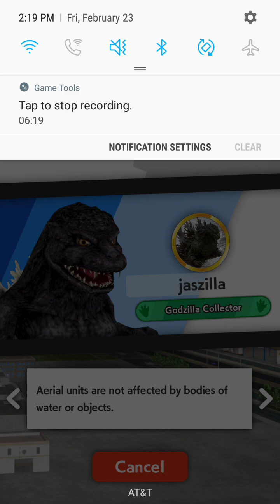Godzilla battleline new mogrea 1994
Godzilla battleline is a free to play game with in app purchases featuring numerous monsters from toho films tv shows and now gamera you can download the game on